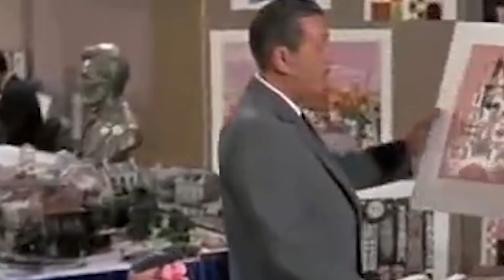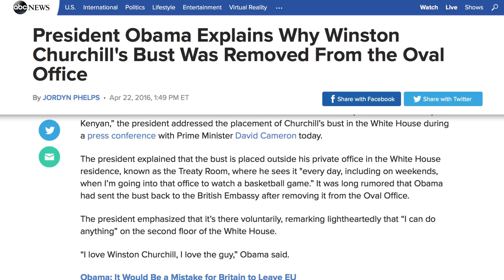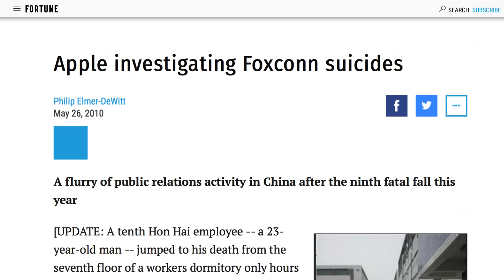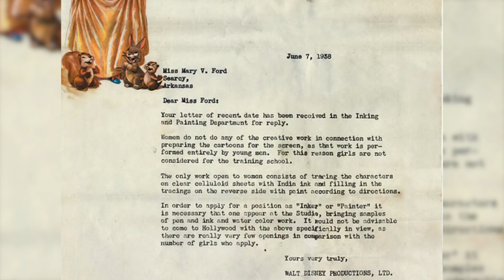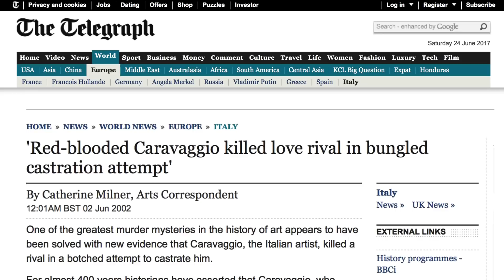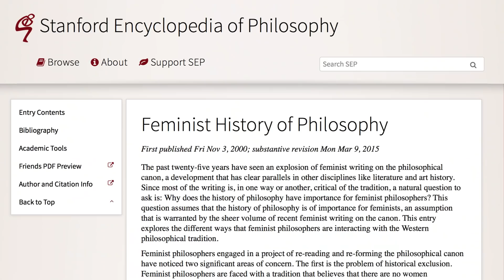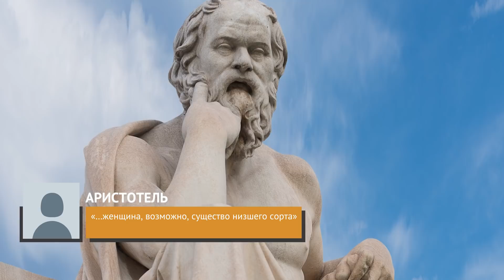Уважаемые исторические личности, оказавшиеся ужасными людьми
Никто не идеален, но некоторые люди даже близко не соответствуют этой характеристике. В этот список попали некоторые из самых популярных исторических личностей – на первый взгляд они кажутся замечательными людьми, но при более близком рассмотрении выясняется, какими испорченными и, своего рода, ужасными людьми они были на самом деле.

У Махатмы Ганди, возможно, одного из десяти самых миролюбивых людей всех времен, была гораздо более серьезная проблема, чем британская власть над Индией. По словам биографа Ганди Джада Адамса, у Ганди была зависимость от секса – он даже оставил своего умирающего отца ради того, чтобы в это время заняться сексом со своей женой. В то время ему было пятнадцать, а ей шестнадцать, и стыд из-за этого поступка заставил Ганди навсегда отказаться от “похотливой любви”. По крайней мере так казалось.

В возрасте 38 лет он дал официальный обет целомудрия, но регулярно проверял его необычными, странными способами. Чаще всего такая проверка заключалась в том, что он спал рядом с женщинами в обнаженном виде. Это может показаться мало связанным с целомудрием, и будете правы. Ганди на тот момент был мужчиной средних лет, спящим в голом виде с девушками вдвое моложе его, а иногда даже с несколькими девушками одновременно.

Конечно, такое поведение было неприемлемо для окружающих – по мнению Ганди, каждый индиец должен соблюдать строгое целомудрие вплоть до того, чтобы никогда не жениться. Если же это происходит, то супруги никогда не должны заниматься сексом. Тем временем женатые последователи Ганди были изолированы в его резиденции, им было приказано никогда не заниматься сексом и принимать холодные ванны, если они чувствовали растущее возбуждение. Таким был настоящий Ганди – он отлично подходил для роли борца за независимость Индии, но молодым женщинам стоило держаться от него подальше.

Ганди | 0:00
Мать Тереза | 1:46
Уинстон Черчилль | 2:52
Стив Джобс | 4:45
Уолт Дисней | 6:00
Караваджо | 7:17
Аристотель | 8:34